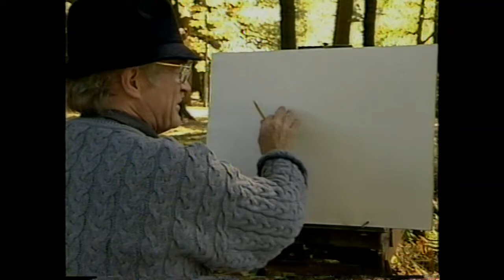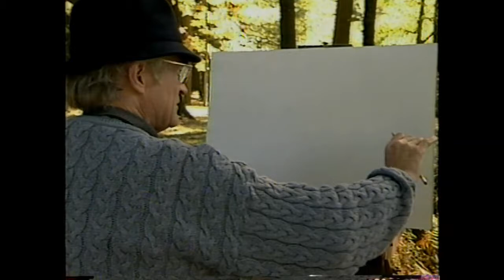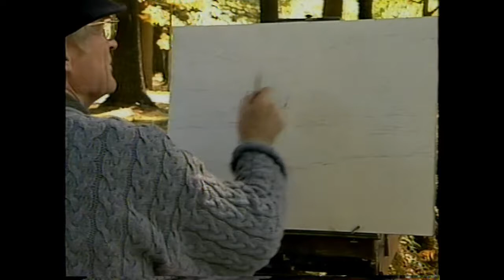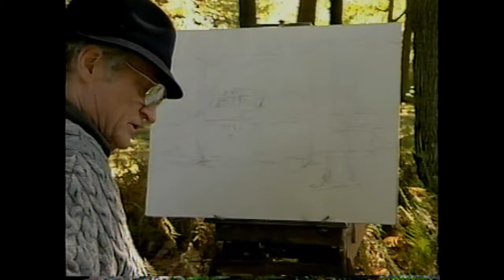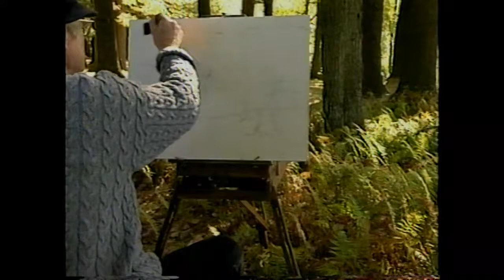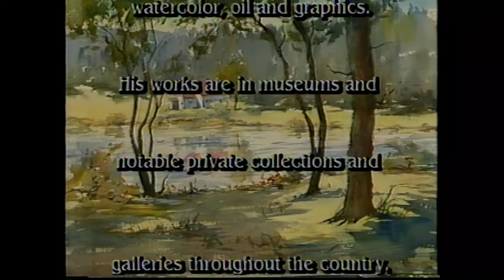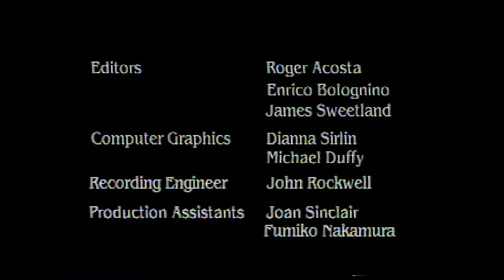Terence Coyle paints a watercolor landscape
"Outstanding Video" Susan Awes, Library Journal
"Terence Coyle paints a watercolor landscape. He tells you what to do step-by-step. The scene is painted from the view of the pond at Simon's Rock College of Bard. This video is a must for painters from beginners to professionals.